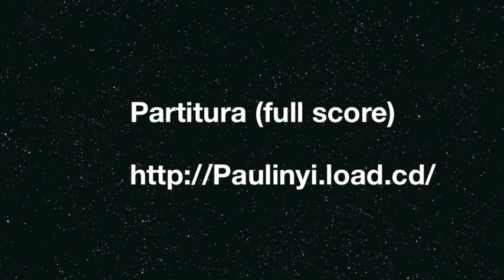Paulinyi-PartitaBiblioteca2011A.mov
Full score available at Paulinyi.Load.CD.
Zoltan Paulinyi's Partita from opera Biblioteca (part 1/2) premiered by Grupo Contemporâneo of University of Évora directed by Christopher Bochmann in June 28, 2011, 9:30 PM at the Public Library of Évora.
Players: Luís Tavares e Débora Bessa (flautas-doce/recorders), Carlos Teixeira (flauta/flute), Nélson Ribeiro (clarinete/clarinet), Sandra Sousa (clarinete baixo/bass clarinet), Iracema Simon (fagote/bassoon), Daniel Rosado Batista e Diana da Rama (saxofones/alto saxes), Tiago Oliveira (piano).